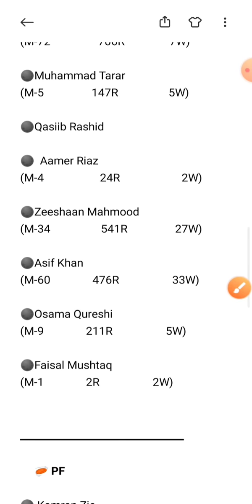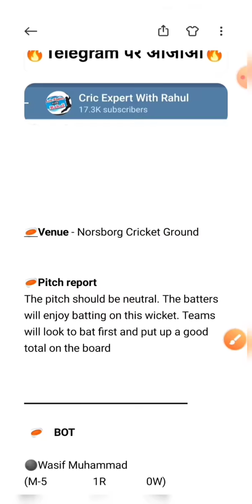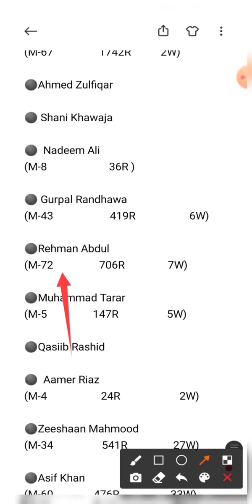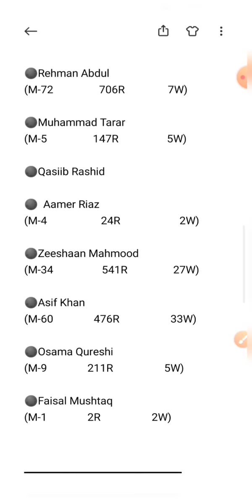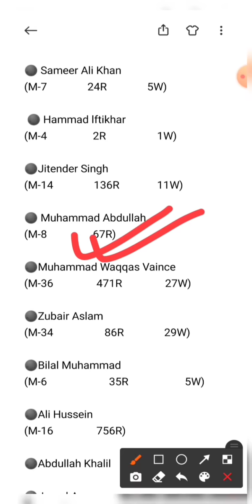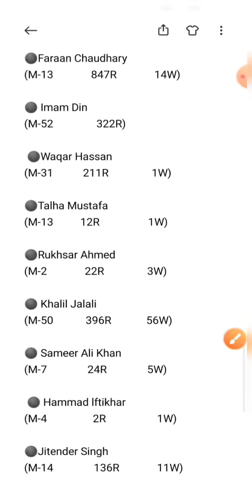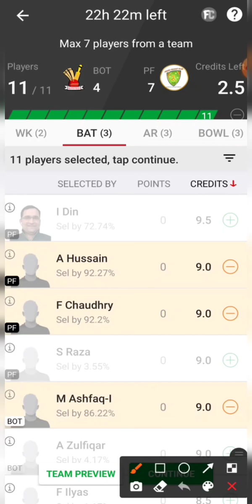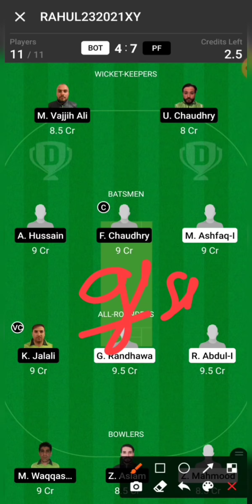BOT vs PF Dream11 Team | BOT vs PF Dream11 Prediction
BOT vs PF Team
BOT vs PF Dream11
BOT vs PF Dream11 Team
BOT vs PF Prediction
BOT vs PF Stats
BOT vs PF Team Prediction
BOT vs PF Dream11 Prediction
BOT vs PF
BOT vs PF ECS T10 Sweden Team
BOT vs PF Players record
BOT vs PF Players stats
BOT vs PF Today Team
BOT vs PF Today Dream11
BOT vs PF Today Dream11 Team
bot vs pf batting order
today team
today dream11
today dream11 team
dream11 team
team prediction
team
prediction
stats
fancode ecs t10 sweden team

bot vs pf, bot vs pf, bot vs pf, bot vs pf,

BOT vs PF Dream11 Team | BOT vs PF Dream11 | BOT vs PF Dream11 Prediction | BOT vs PF Team |